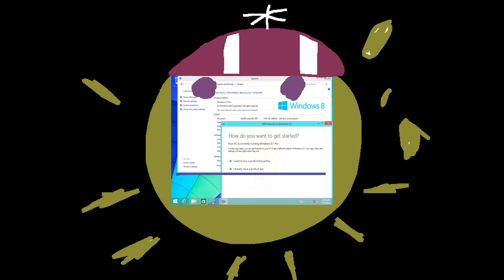Windows 8.1 Build 9600.16596 6 Bumblebee Csupo Logo